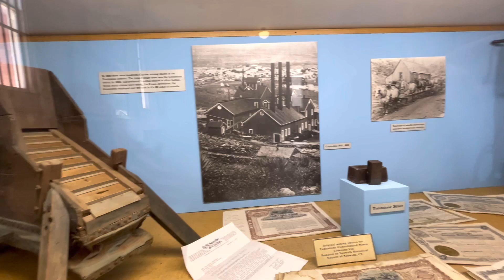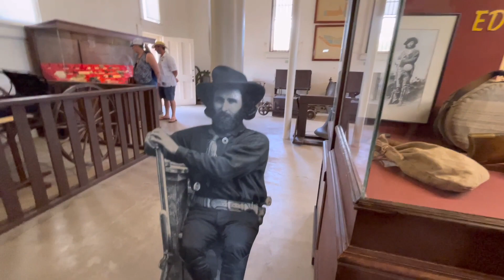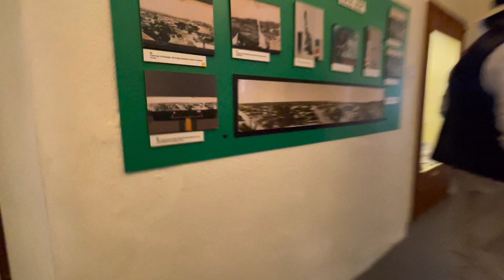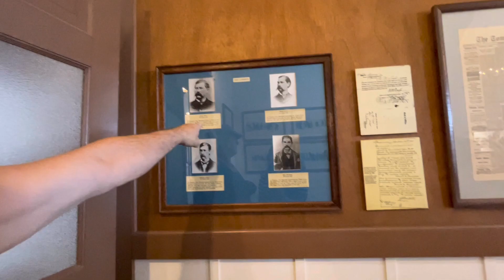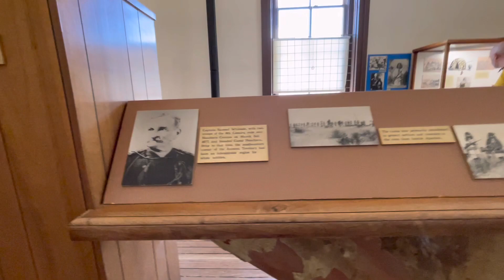TOMBSTONE COURTHOUSE/STATE HISTORIC PARK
Old courthouse year 1884. The historic state park